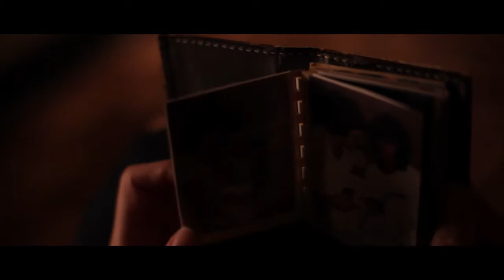Mary Bichner: Film Score Reel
Film score reel for composer and arranger Mary Bichner Reel compiled and edited by David Stone.